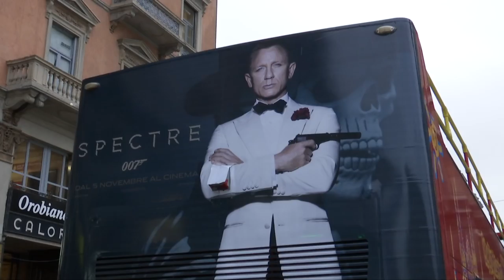New Episode: Saving My Couture When It Started Raining Abruptly in Milan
New Episose from Milan is finally here! 😎☺️ I happened to not have an appropriate clothing when it started raining in Milan all of a sudden. Luckily, a lot of people helped me out!  From how I searched an umbrella, fixed my pants in the street to asking if Princess of Monaco loves her royal husband Albert! Enjoy the episode! ☺️